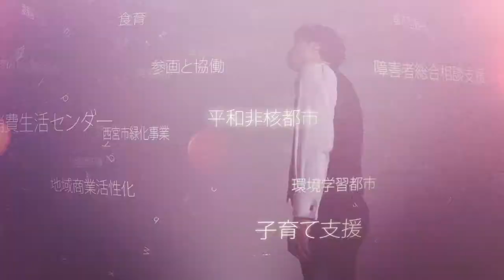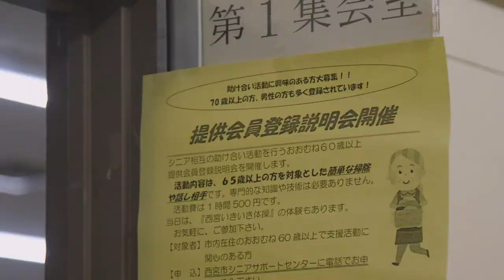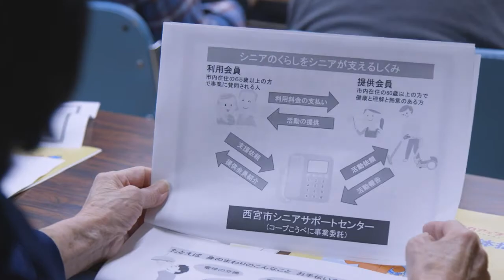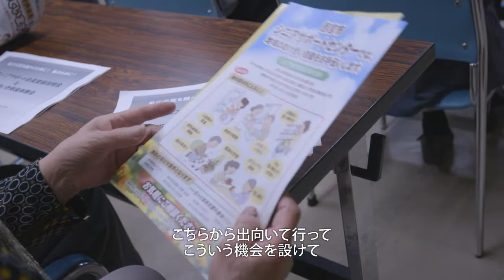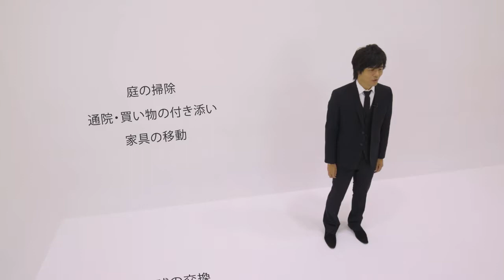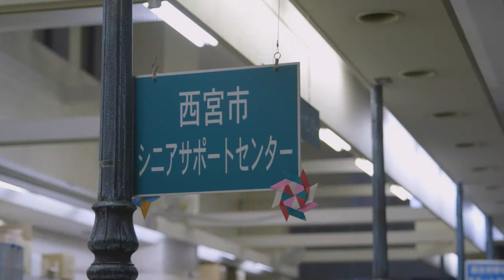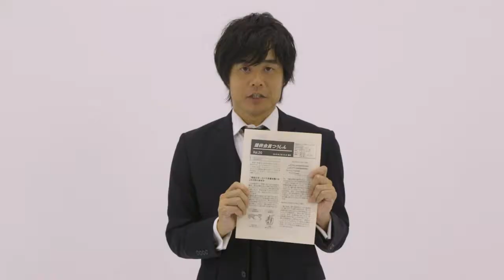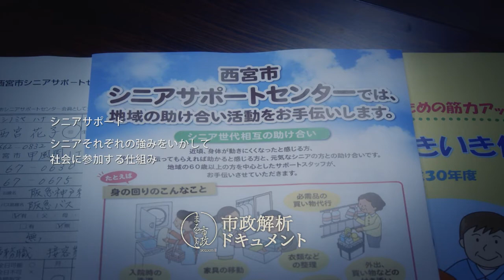【まるごと市政】『シニアサポート』いまこそ集結せよ。シニアのチカラ！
「ちょっと手伝ってもらえれば助かる」シニアと、「ちょっとしたことなら手伝える」シニアを繋ぐ取組を紹介。